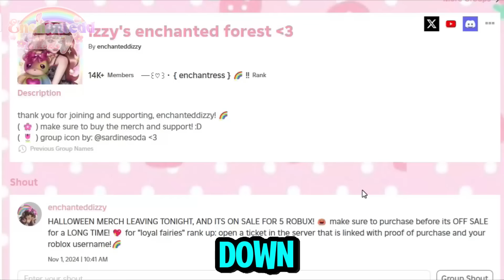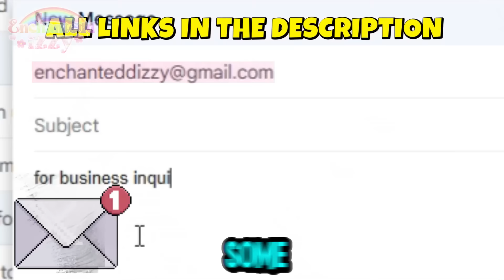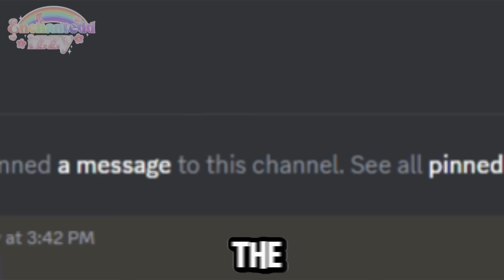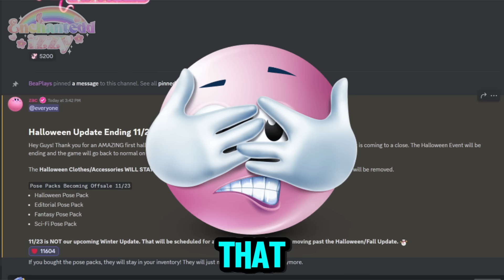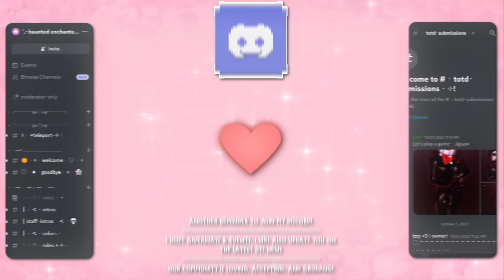⚠️Do *THIS* To SAVE LANA Before It's TOO LATE, & Get *RARE* ITEMS & POSE PACKS Before IT'S GONE!😱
↳ loving community to have a chance to talk to me!

♡﹕how to submit fanart:
↳ submit through "fanart" channel in my discord!

↳ post it on twitter and @ me!

♡﹕follow my roblox account and joins are on for FOLLOWERS!💎

 ૮₍´˶• . • ⑅ ₎ა

♡  ⎯⎯ ︰  { 💚 c o m m s 💚 } ﹒  ⊹

✿ i do royale high student id, royale high leveling, carrd making, & discord/bot set ups! ✿

🌷: PLEASE DO NOT STEAL CLIPS FROM MY VIDEO AND REMOVE THE WATERMARK, OR POSTING WITHOUT PROPER CREDIT. PLEASE GIVE PROPER CREDITS AND KEEP WATERMARK.
𖡼𖤣𖥧𖡼𓋼𖤣𖥧𓋼𓍊𖡼𖤣𖥧𖡼𓋼𖤣𖥧𓋼𓍊𖡼𖤣𖥧𖡼𓋼𖤣𖥧𓋼𓍊𖡼𖤣𖥧𖡼𓋼𖤣𖥧𓋼𓍊